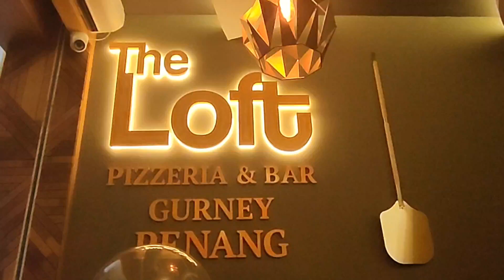Savor Authentic Italian Flavors at The Loft: Gurney Plaza's Exquisite Pizza Restaurant, Penang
The Loft is an exquisite pizza restaurant located in Gurney Plaza, Penang. It offers a wide variety of authentic Italian pizza, pasta, and other dishes, all made with fresh, high-quality ingredients. The pizzas are cooked in a wood-fired oven, giving them a crispy crust and a smoky flavor. The pasta is also made fresh daily, and the sauces are all homemade.

In addition to its delicious food, The Loft also has a stylish and modern interior. The restaurant is divided into two sections: a casual dining area and a more formal private dining room. The casual dining area is perfect for a casual meal with friends or family, while the private dining room is ideal for special occasions.

Whether you're looking for a delicious pizza or a romantic dinner for two, The Loft is the perfect place to savor authentic Italian flavors in Penang.

Address: G.06, G Hotel, 168A, Gurney Dr, 10250 George Town, Penang